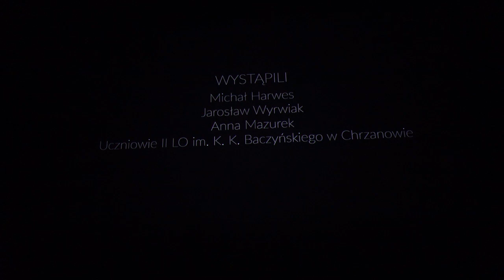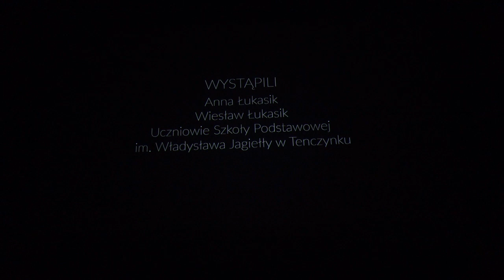Pokaz Filmów 4 Edycji Warsztatów "Młody Filmowiec" w Trzebińskim "Sokole"